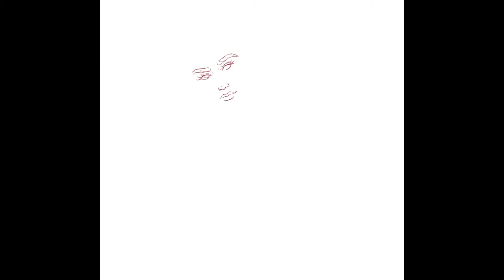Vídeo proceso • DEMI LOVATO✨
♥ LEEME / DESPLIEGAME ♥

La Demi ha vuelto y lo celebro con este vídeo proceso / SpeedPaint que tardé súper poco en hacer, además os cuento una pequeña anécdota de cómo consigo ideas o inspiración para hacer dibujos y subirlos a Instagram 🤔🤭✨